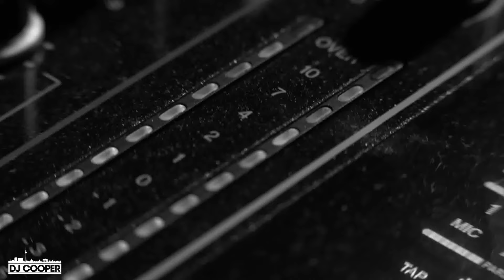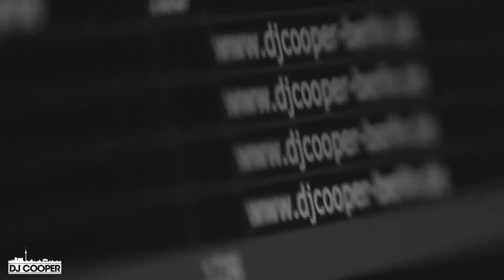DJ COOPER - Stand Up (Official Video)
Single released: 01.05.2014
DJ COOPER - STAND UP